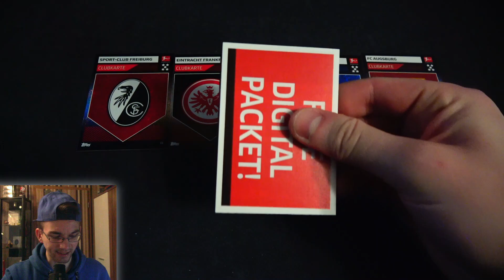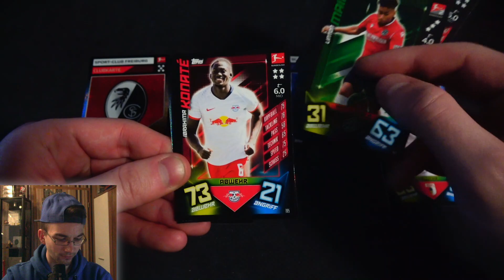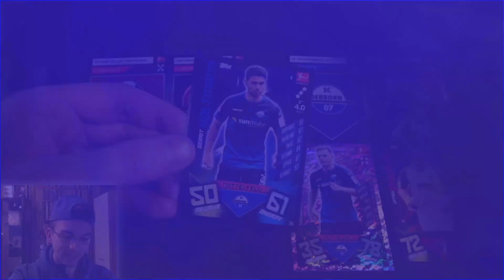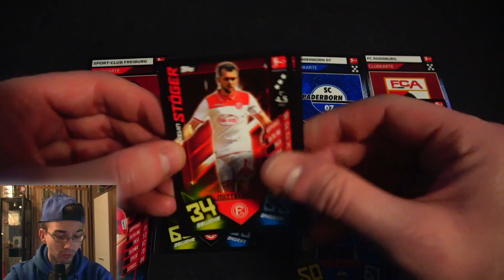MATCH ATTAX WINTER WM 19/20 #5 😱🔥 SPIELTAG 4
euer PacksUnited